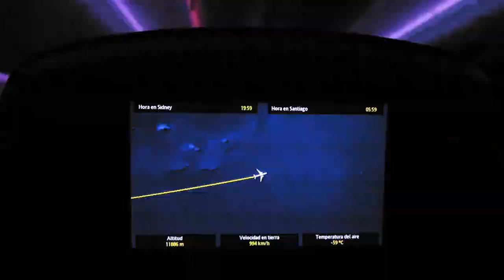Brazil 2020 - Sydney to Brazil - Visiting Atibaia City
Went to Brazil on the 28th of December, it is my first time to be able to travel during the new years. First part is a little tame but you get to see alot of interesting things such as chile airport arrivals etc, I might post it as a separate video for those who are interested in Chilean airport arrivals! Otherwise enjoy.

A little about Vanessa Carmen
I'm a graphic designer, I have recently dived into the world of editing videos, my goal is to keep on being creative. I have been watching vloggers since I can remember, and I recently I wanted to create content on my channel where I can look back and enjoy the memories, whether it be a vlog or just flying my drone! I want to extend my creativity throughout different medias and especially with video.

Equipment:
- Canon G5X

I have signed up for Thematic and currently loving it - at the time of posting it is in Beta testing so try it out completely for free.